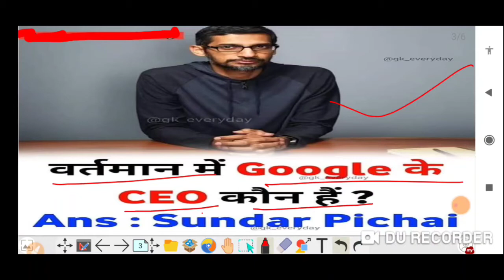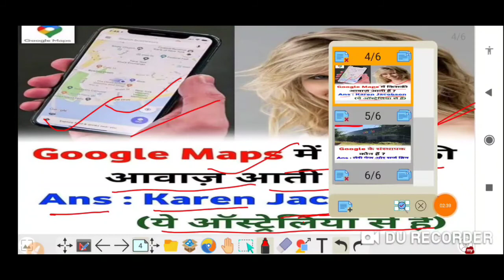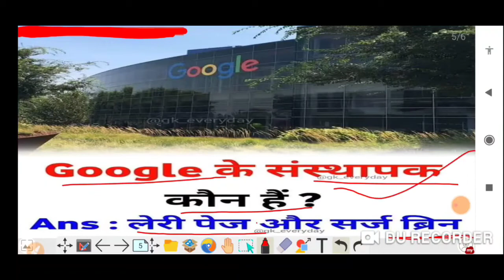दुनिया में सबसे ज्यादा Search की जाने वाली Google से जुड़े तमाम जानकारी?